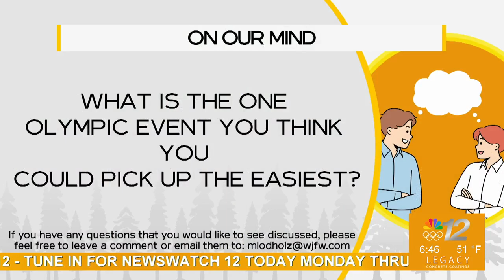On Our Mind 8-7-24